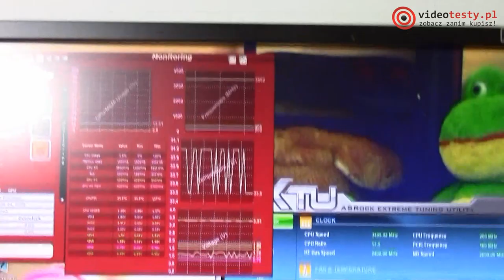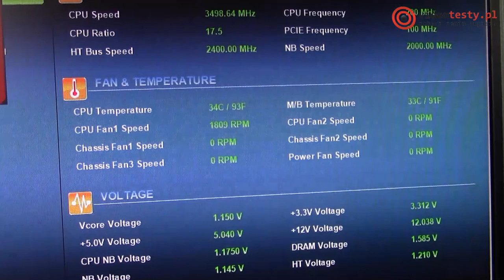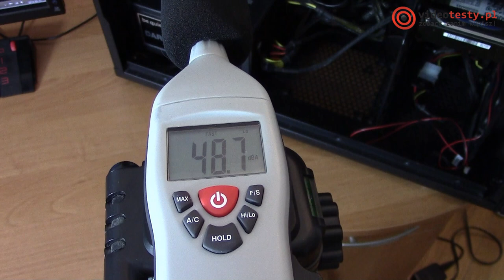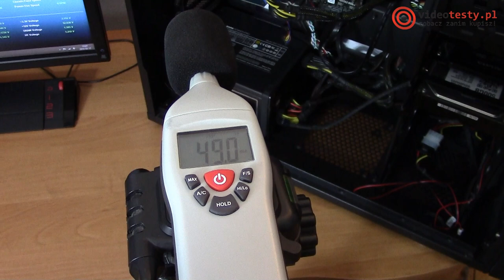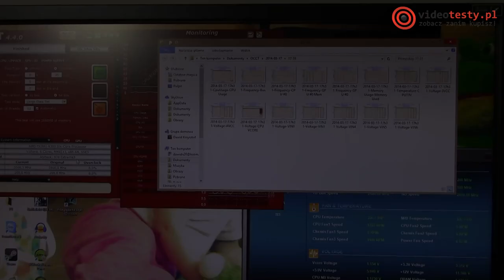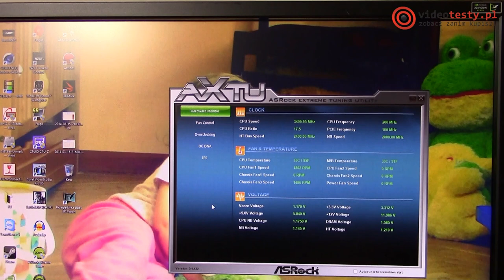Zalman Reserator 3 Max - test kompaktowego chłodzenia wodnego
Redakcja Portalu
VideoTesty.pl